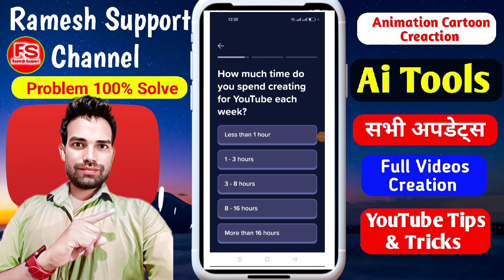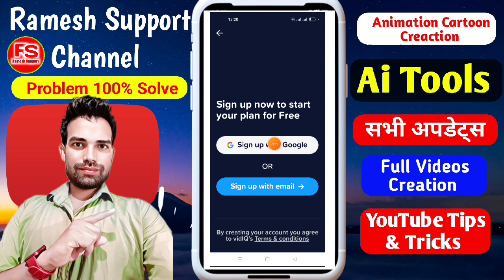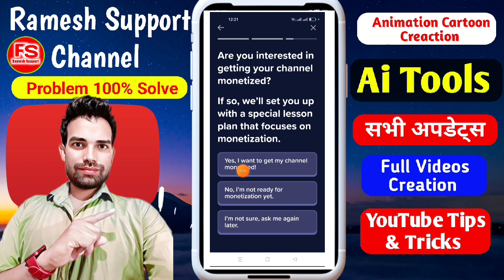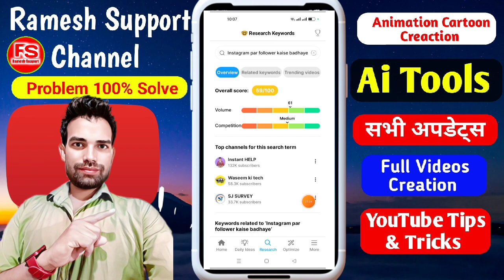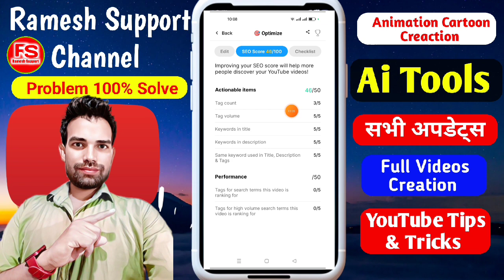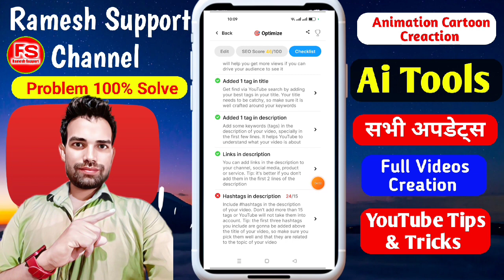Vidiq Kaise Use Kare | Vidiq App Kaise Use Kare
vidiq tutorial
how to use vidiq
vidiq for youtube
vidiq keyword research
vidiq competitor analysis
vidiq video analytics
vidiq social media management
vidiq seo tools
vidiq beginner tutorial
vidiq advanced tutorial
vidiq tips and tricks
vidiq for beginners
vidiq for advanced users
vidiq for marketers
vidiq for creators
vidiq for businesses
vidiq for influencers

Ramesh Support (Ramesh Kumar)
From :- Supaul Bihar ( India )